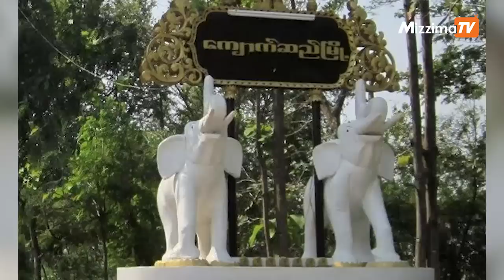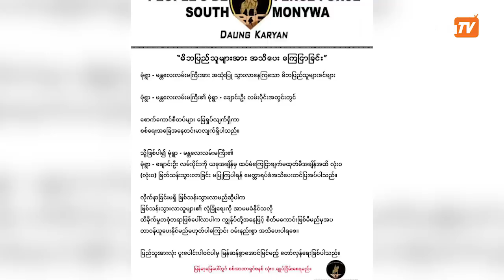ယနေ့ အောက်တိုဘာလ ၄ ရက်၊ မွန်းတည့် ၁၂ နာရီအထိ နောက်ဆုံးရသတင်းများ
00:00 Intro
00:40 နိုင်ငံတော်ကိုပေးရမယ့်အခွန်တွေနဲ့ချေးငွေတွေ အပြည့်အဝပြန်ပေးဖို့ စစ်ခေါင်းဆောင်ပြောပါတယ်

01:26 မန္တလေး- ကျောက်ဆည်လမ်းပေါ် EPC ရုံးကား ပစ်ခံရမှုတွင် စကစတပ် ဗိုလ်မှူးသေဆုံး

02:11 ကော်ဘရာနှင့်မဟာမိတ်တပ်များကြောင့် စကစတပ်ဖွဲ့ဝင် ၄ ဦး သေဆုံး

03:15 မုံရွာ - ချောင်းဦးလမ်းနဲ့ မုံရွာ - အရာတော်လမ်းကို ယာယီပိတ်ထားပါတယ်